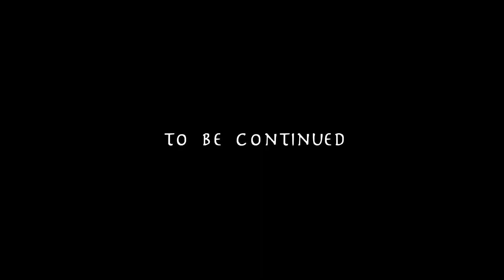Buffy Cazavampiros 2x21 Pérdida